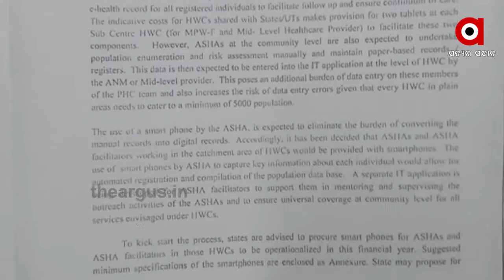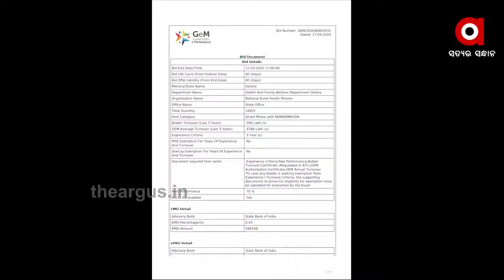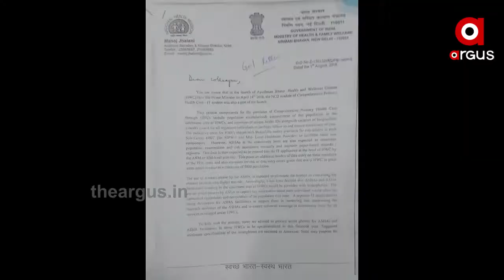ଆଶାକର୍ମୀଙ୍କ ପାଇଁ ମୋବାଇଲ କିଣାରେ ହୋଇଛି ବିଗ ସ୍କାମ ...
ଆଶାକର୍ମୀଙ୍କ ପାଇଁ ମୋବାଇଲ କିଣାରେ ହୋଇଛି ବିଗ ସ୍କାମ । କେନ୍ଦ୍ର ସ୍ବାସ୍ଥ୍ୟବିଭାଗ ଦେଇଥିବା ସ୍ପେସିଫିକେସନକୁ ବଦଳାଇ ଚଢ଼ା ଦର ରେ ମୋବାଇଲ କିଣିଛନ୍ତି ରାଜ୍ୟ ସରକାର .